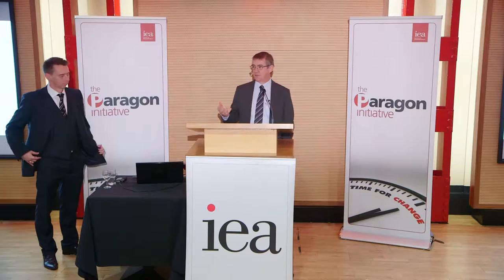Launch of The Paragon Initiative - John McTernan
John McTernan, former advisor to Tony Blair and to the 2007 election-winning Australian Labor Party, speaks at the launch of The Paragon Initiative.

He stresses the need to keep fighting for free markets, and to never assume the battle has been won.